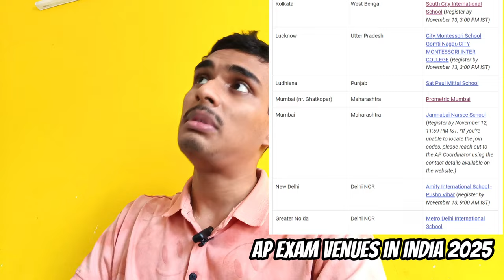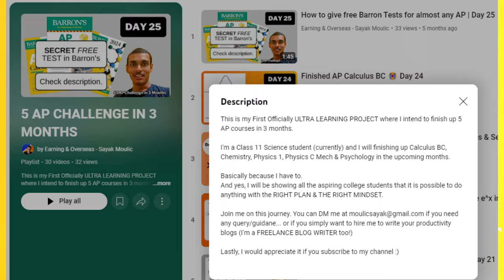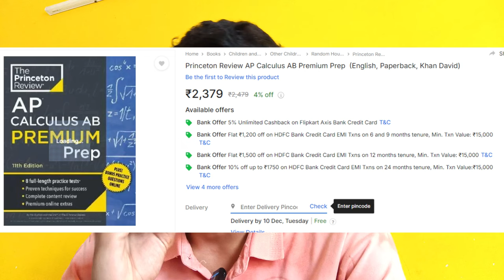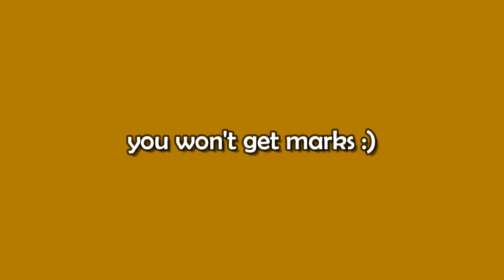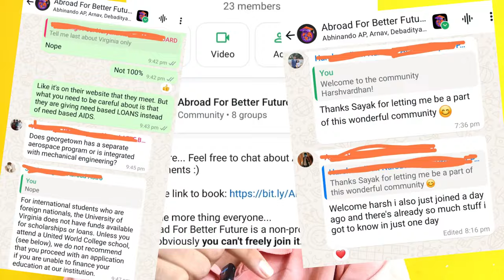Are AP Exams Worth It for Indian Students Really?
Are AP exams really worth it for Indian students? 🤔 If you're wondering whether to take Advanced Placement (AP) exams, this video is for you! I’ll break down everything you need to know about AP exams for Indian students, including whether they’re worth the time, effort, and cost.

➡️ I took 5 AP exams: AP Calculus BC, AP Chemistry, AP Physics 1, AP Physics C Mech, and AP Psychology. Each exam was like 14k. And yes, I had a hard time convincing Dad to pay for the exams.

His salary was around 60k a month and yes, the exams' total cost is 70k so yeah, tough thing. This was a year ago, probably in Oct 2023.

And yup, uske baad Bhubaneshwar mein rehekar aur bhi paisa gaya :)

My venue was SAI International School - one hell of an amazing school.
The AP coordinators especially Shweta Ma'am & Rakhi Ma'am were very helpful. They even gave frooti to every student! And UNIBIC biscuits (10Rs pack)!

🫵 If you were in my AP batch, ifykyk :)

Anyways, AP exams was a really good experience.
And yup, all my hard work was finally worth it.
Got a 4.6 avg: Got 4 in BC and 4 in Physics 1 and rest are 5.
Got the AP award with Distinction (first from my school to get this).

And yeah that's all!

The Advanced Placement program is often marketed as a way to stand out in your college applications, but is it the right choice for Indian students aiming to study abroad? In this video, I’ll explore (the below 10 lines are AI generated):

The benefits of AP exams for international students, especially in boosting college applications. The hidden challenges of taking AP exams in India, including preparation, cost, and availability. Whether AP exams are better than alternatives like IB (International Baccalaureate) or A-levels
Common myths about Advanced Placement exams and their actual value for Indian students.

We’ll also talk about how AP credits can save you money in college, the truth about AP exam difficulty, and the role they play in your chances of getting into universities abroad. PLEASE DO YOUR OWN RESEARCH.

for checking AP Credit Scores offered from different colleges.

By the end of this video, you’ll know whether AP exams are worth it for YOU as an Indian student.

If you’ve ever felt confused or overwhelmed about whether to invest in APs, I’ve got you covered with practical advice, pros and cons, and some personal insights to help you decide!

Pro Tip:
AP exams aren’t for everyone, so it’s important to weigh their benefits against your goals, budget, and the universities you’re applying to. Watch the video to make an informed decision and avoid unnecessary stress!

Got questions about APs or studying abroad? Drop them in the comments! I’m here to help. 🙌

TIMESTAMPS:
00:00 Advance Placement Exam Memories :)
00:20 AP Exam Venues in India for AP 2025
00:56 My Advance Placement Scores
01:23 How Long Does it Take to Prepare for AP Exams
01:55 How to Prepare for AP Exams in India
02:29 AP Classroom for Indian Students
03:10 AP Credit Scores for College
03:34 AP Awards for Indians
04:10 Are Advance Placements Really Worth it for Indians?

If there are any faults in the video, please comment on them. I'll take it open-mindedly. It's for helping me improve.

🔵Join my AP group: AP SH**S by joining the main WhatsApp community that is free to join for Indians.
for more details

🙂 If you are reading this so much till now...